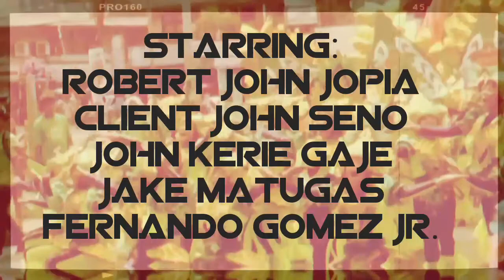CONTEMPORARY PHILIPPINE ARTS FROM THE REGION | KARANSA FESTIVAL in Danao City, Cebu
A Contemporary Philippine Arts project featuring "KARANSA FESTIVAL", DANAO CITY.

Watch the boys on their intense journey!

Vloggers:

Robert John Jopia - General Academic Strand
Client John Seno - General Academic Strand
John Kerie Gaje - General Academic Strand
Fernandoo Gomez Jr. - General Academic Strand
Jerhail Matugas - General Academic Strand